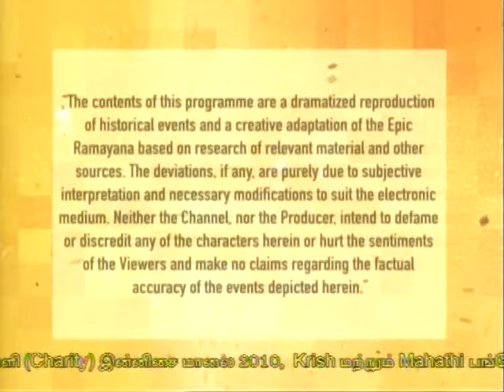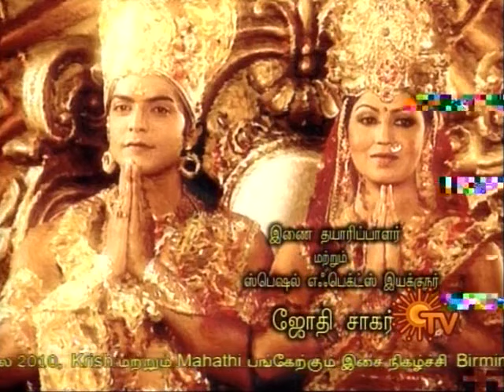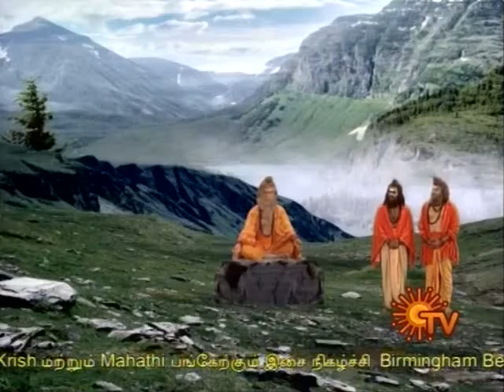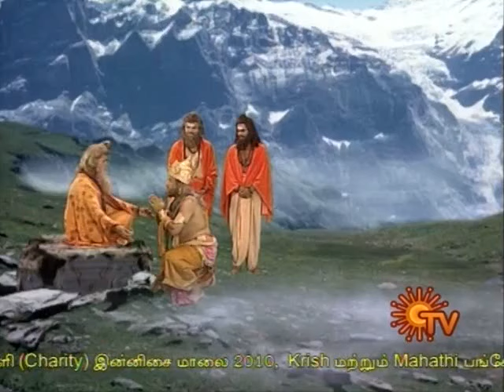Ramayanam Episode 137